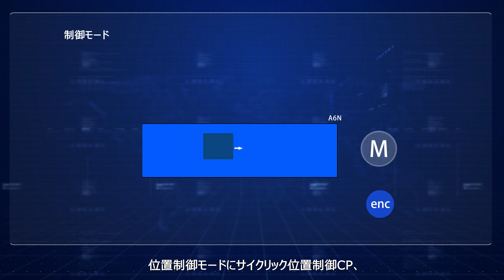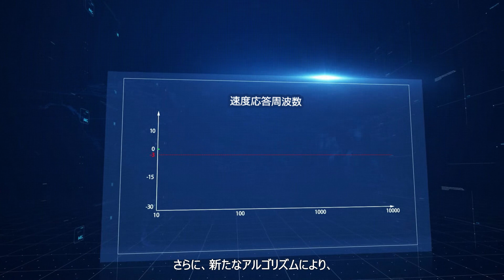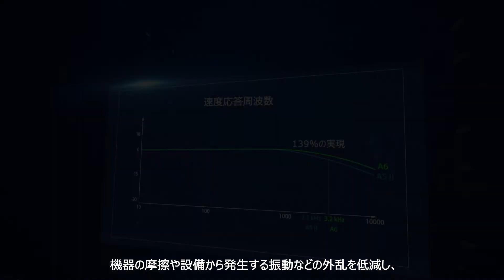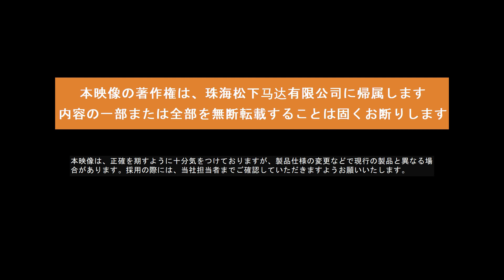超高速通信ネットワークRTEX対応 MINAS A6Nシリーズ - Panasonic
超高速通信 Realtime Express RTEXを搭載したネットワークアンプ MINAS A6Nのご紹介動画です。

サーボ用高速ネットワーク Realtime Express (RTEX)